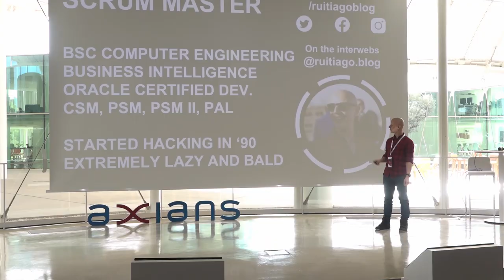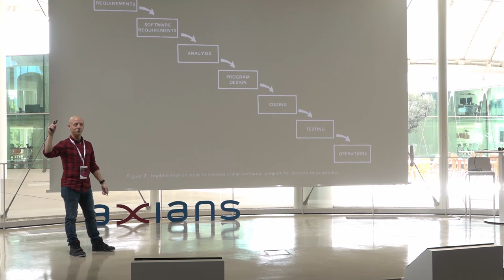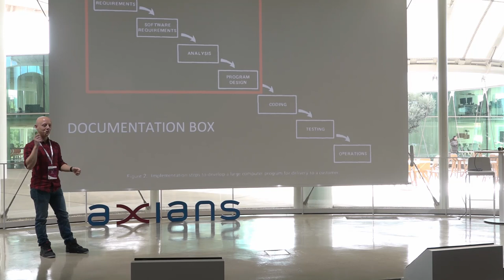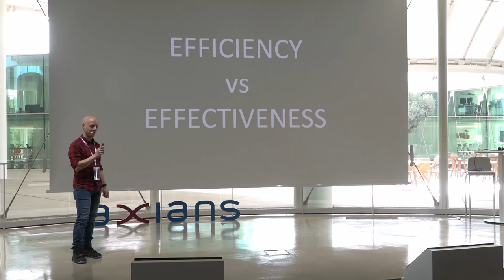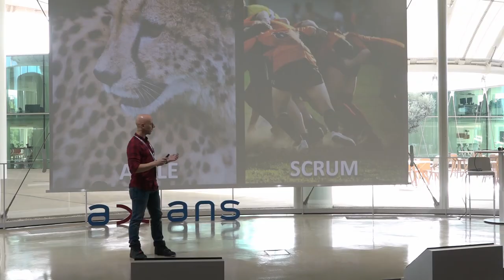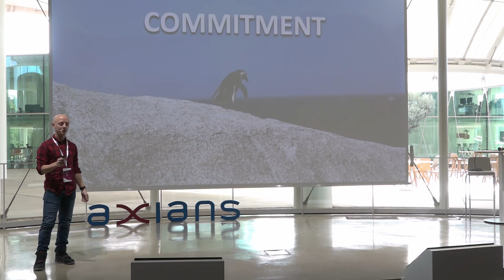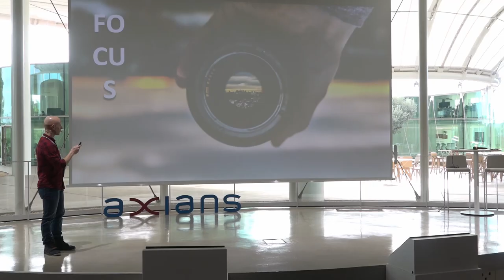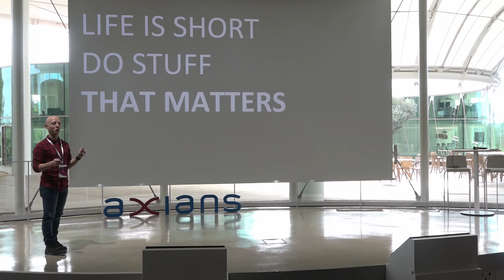Axians DevConf 2019: A Journey through Agility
Rui Costa is a Scrum Master and Coach that has been working with teams for the past 5yrs. Learn about his 10yr journey in IT that moved him from a developer role to a coaching one, and the struggle that moved him from waterfall to agility.

Speaker: Rui Costa: Scrum Master and Agile Coach